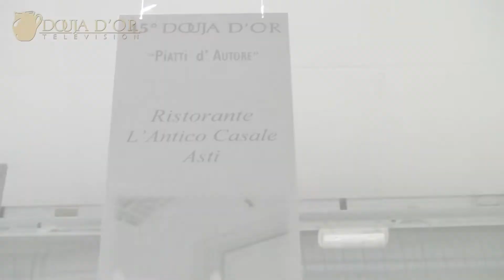L'Antico Casale - Piatti d'Autore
Intervista a Mario Piatto del ristorante "L'Antico Casale" di Revignano.